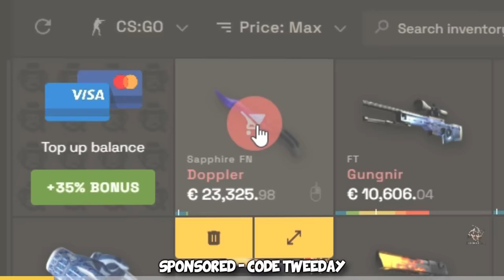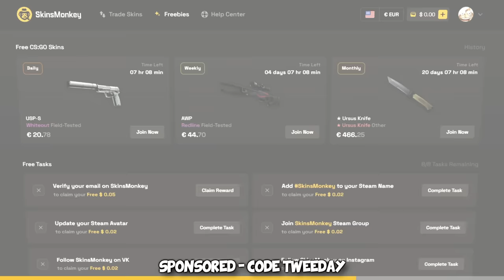How I got 100% WINRATE in CS2...